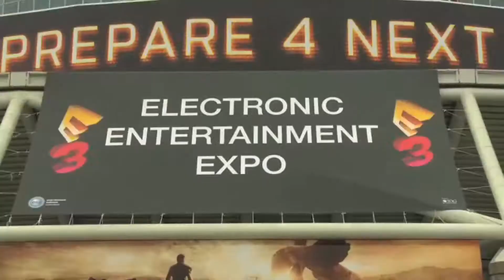E3 Part 1- Jan Kuczynski: The Last Of Us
Part 1 of our series live from E3. Maude chats to producer of The Last Of Us, Jan Kuczynski. They talk character relationships, the virus outbreak and game of the year nominations.